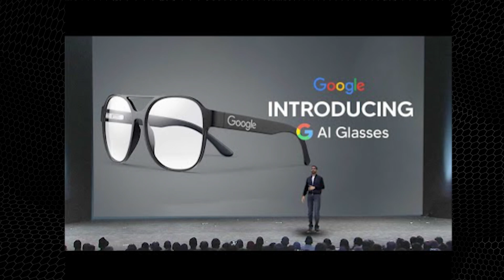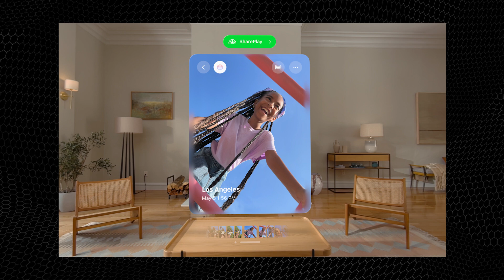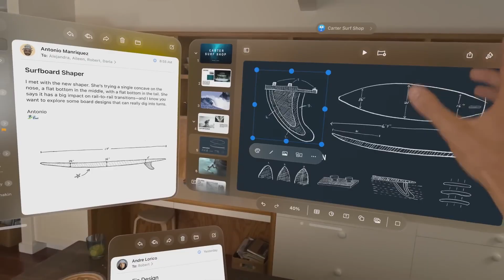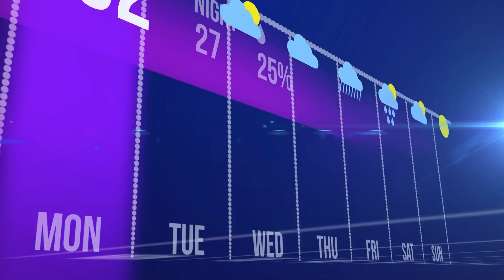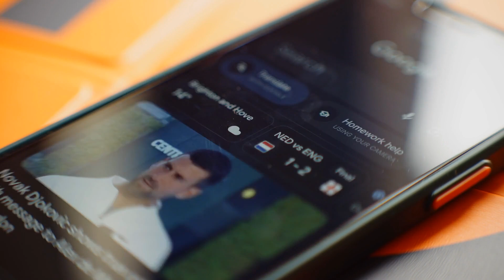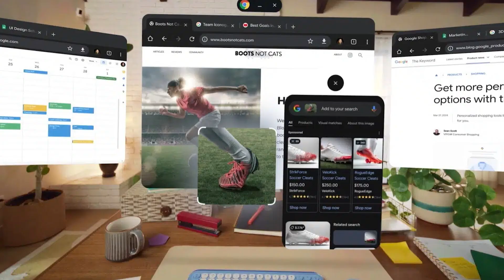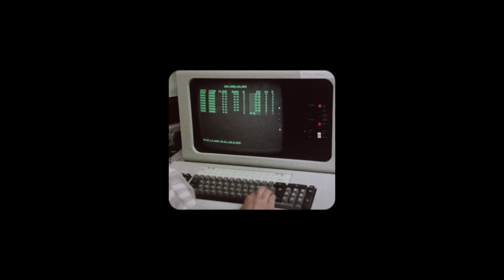Google’s Game-Changing AI Glasses - The Future of Android XR!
This Video is about the XR glasses that the google just introduce. It might beat the apple vision pro and the meta quest 3.
Google Collaborated with the Samsung and Qualcomm to make these glasses happen. Watch the video till the end to know the complete details about it.